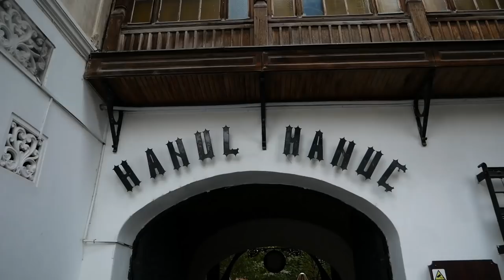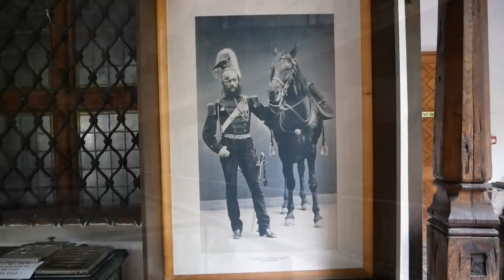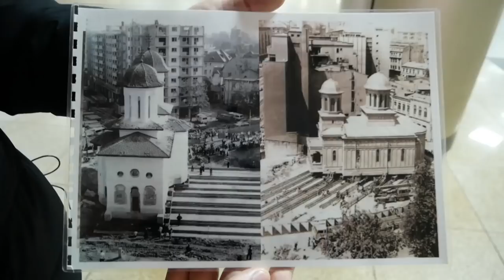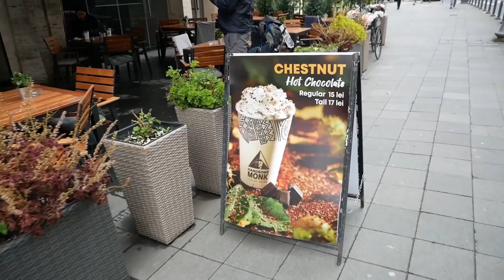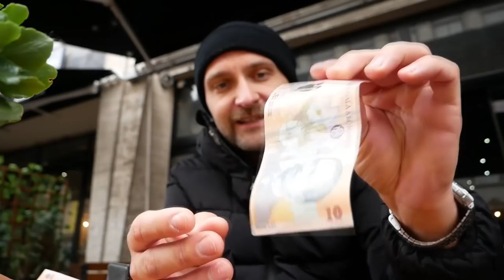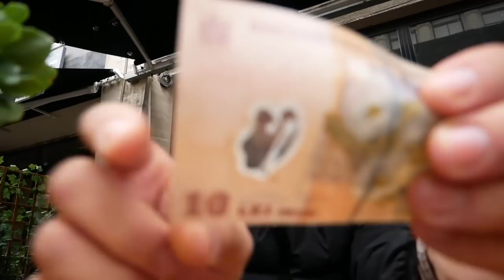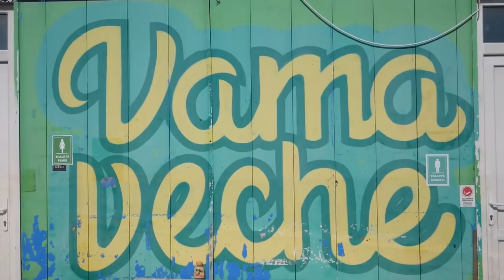BUKARESZT zwiedzanie i CIEKAWOSTKI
📔 Interesuje Cię życie w vanie, podróże i van life? Odwiedź koniecznie

Zwiedzamy stolicę Rumunii. Sprawdzamy co warto zobaczyć w Bukareszcie. Wybraliśmy się na wycieczkę z przewodnikiem Free Walking Tour który pokazał nam najważniejsze budynki oraz miejsca tego miasta. Pokażemy też tradycyjną kuchnię rumuńskie. Bedziemy jedli sarmale, mamałygę i papryczki :)